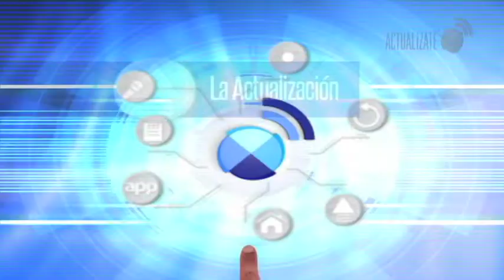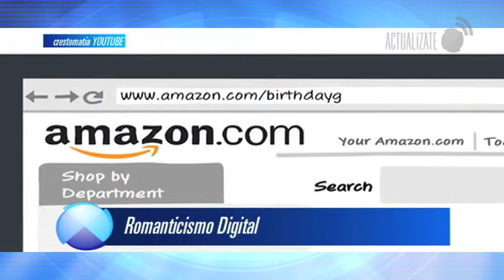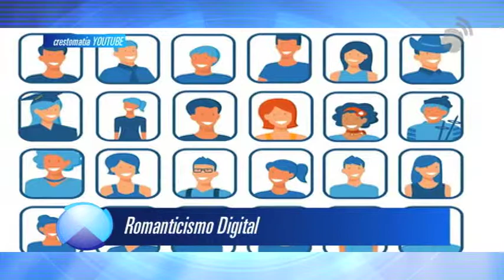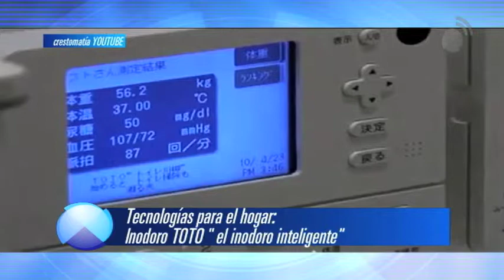Actualízate Segunda temporada 02 - Community manager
Actualízate es un programa que trata sobre temas tecnológicos, que sean prácticos para la vida cotidiana; mediante sus diferentes secciones te actualizará con lo necesario para que no te quedes fuera de este mundo cada vez más moderno.
Producción : UACJ TV 2014®